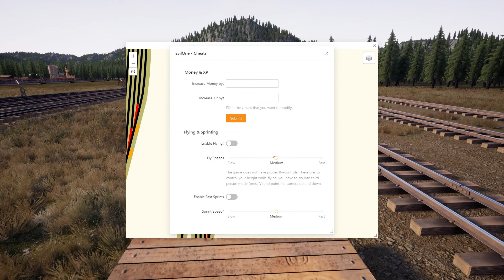Railroads Online! Ep 21 | New Locomotives + Filling Sawmill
The [Beta] update is now in the main game! We purchase more 100 series log cars, and a new engine before filling (mostly) the sawmill. We finish with purchasing another locomotive and taking him home.

What is RailRoads Online!?
It is an open world sandbox that allows you to play multiplayer, or single player to build and operate a narrow gauge rail road in the mountains about the 1880's era. This game is still in development and bugs are present. However, the development team is working diligently to correct the bugs and add new features. Earn money by shipping and selling freight, build new track to new locations, and invest in new rolling stock and locomotives. Build buildings and bridges, control steam locomotives and configure trains!

Time Stamps:
0:00-1:12 - Intro
1:12-4:08 - Buying a New Loco
4:08-9:49 - Minimap Tool Rules
9:49-11:30 - Prepping Maverick
11:30-13:20 - Game Updates
13:20-27:15 - Running Logs
27:15-31:57 - Parking Maverick
31:57-35:38 - Welcome Stout!
35:38-37:08 - Stout to Smelter
37:08-39:22 - Derailing and Parking Stout
39:22-40:50 - Outro